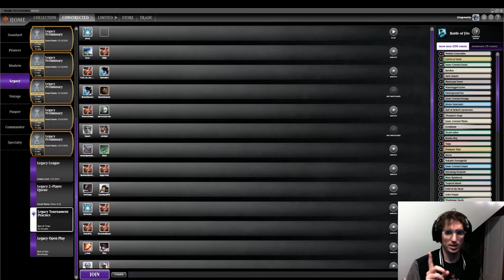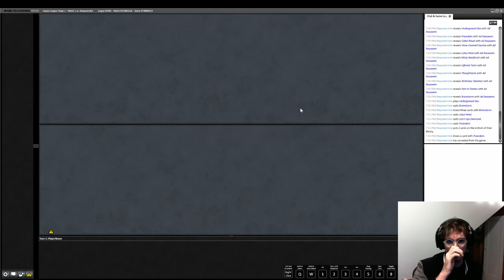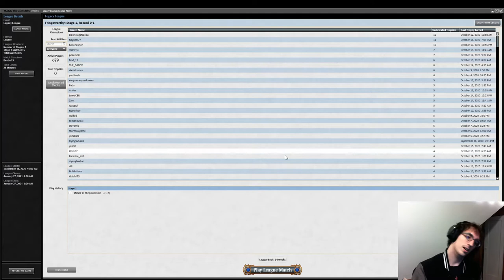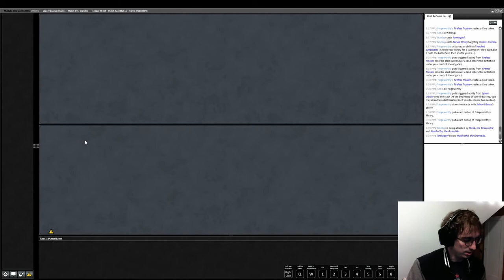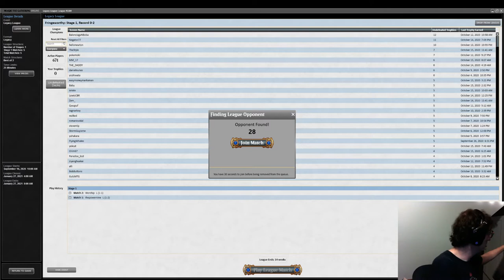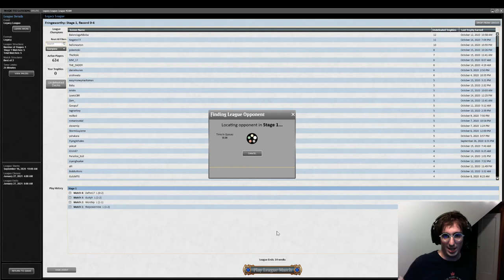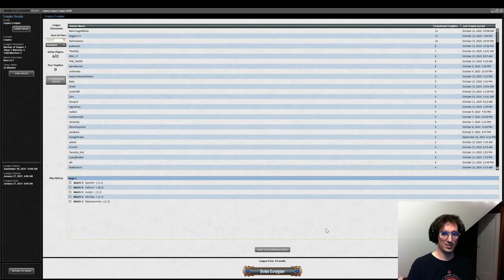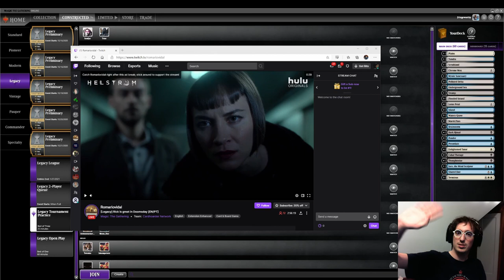VOD: Battle Of Fits Legacy League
VOD from 10/15 Legacy League with Battle of Fits.

I figured that the Eternal Weekend token got me all the cards, might as well use as many as I could!

And a HUGE thank you to everyone who follows me on Twitch.  I've passed the 50 follower threshold, and with just a few more days streaming, I'll be able to save VoDs there, and keep the youtube channel for Deck Techs, and any special VoDs!

Timestamps:
0:00 - Stream Start & Warm up Match vs. Aggro loam?
17:02 - League Match 1 vs ANT
58:20 - League Match 2 vs Loam Lands
1:47:30 - League Match 3 vs Sneak & Show
2:35:36 - League Match 4 vs Urza Echo of Eons
3:21:16 - League Match 5 vs Turbo Depths
3:43:36 - Cool Down Match: "Your Deck" Vs. Cephalid Breakfast